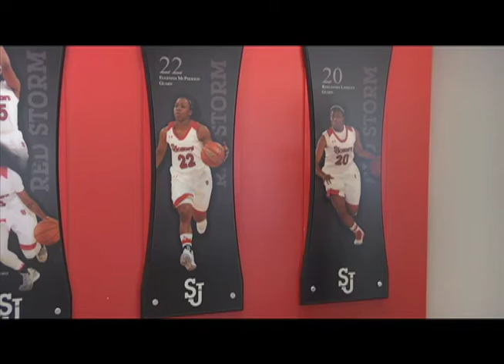17th Annual Women in Sports Day at St. John's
The St. John's University Jamaica Campus hosted the 17th annual National Girls and Women in Sports Day Feb. 8. The day began with a children's multi-sport clinic and wrapped up with a victory from the Red Storm women's basketball team.